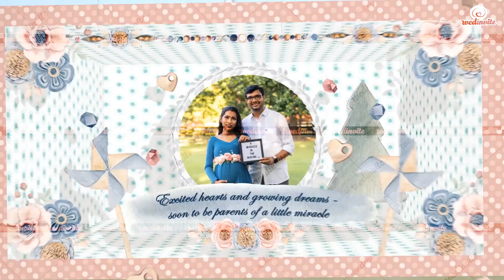Photoslide Birthday Invite